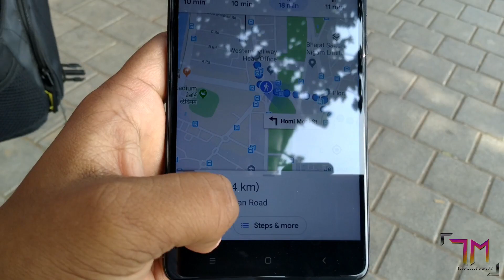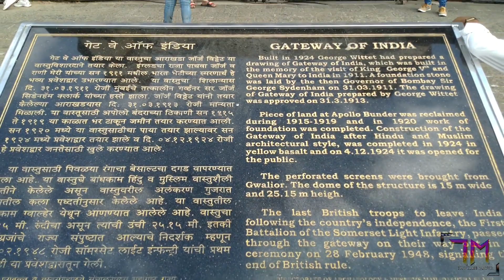PHOTO WALK MUMBAI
traveller_mayur_